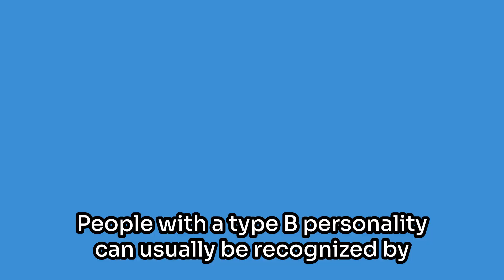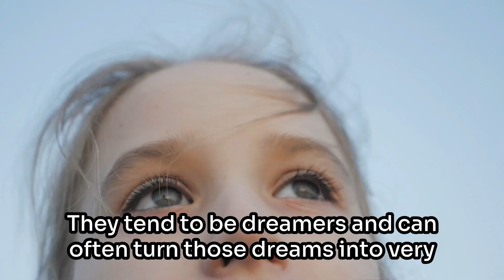"Discover Your Personality Type B: The Creative, Easygoing and Flexible Type"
This is a video about What is Personality Type B personality psychology.

Are you a go-with-the-flow kind of person? Do you enjoy trying new things and thinking outside the box? You may be a Personality Type B! In this video, we'll explore the characteristics of Personality Type B and how it influences your behavior and decision-making. Discover your unique strengths and learn how to make the most of your spontaneous and flexible nature. Tune in to learn more about Personality Type B!

00:00 What is Personality Type B